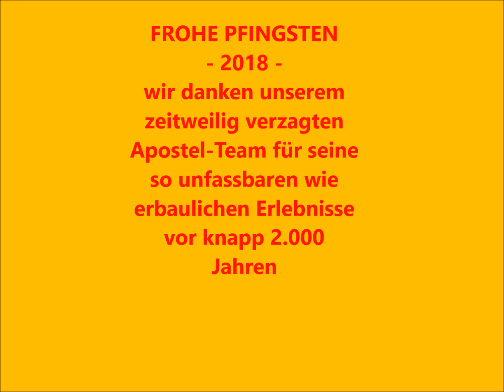Frohe Pfingsten 2018 - Veni Sancte Spíritus ...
Frohe Pfingsten 2018 (im Voraus gewünscht)  -  bonne pentecôte 2018 (souhaité d'avance).
Musique: "Marche Métamorphoses Symphonique"; une composition de Paul Hindemith. (Ausbildungsmusikkorps der Bundeswehr, 1998. Ltg.: Major W. Ratzek. Aufnahme: Bauer-Studios, Ludwigsburg. Produktion: CUE Sound Service GmbH, Berlin)
Veni Sancte Spíritus, reple tuórum corda fidélium et tui amóris in eis ignem accénde, qui per diversitátem linguárum cubctárum, gentes in unitáte fidei congregásti. Emítte Spíritum tuum et creabúntur. Et renovábis fáciem terrae.